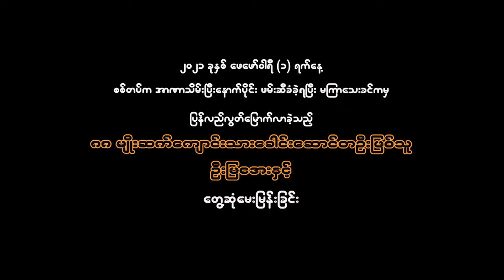“နောက်မျိုးဆက်တွေကို အမှောင်ဖုံးလွှမ်းတဲ့ ခေတ်ကြီးထဲ မရှင်သန်စေချင်ဘူး” - DVB Interview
"အခုလို တိုင်းပြည်မှာ ဖြစ်ပျက်နေတဲ့ အဖြစ်အပျက်တွေကို ကျနော်တို့က မပြောမဆိုဘဲ နေလို့မသင့်ဘူးလို့ ထင်တယ်။ ဒါကလည်း ဘယ်သူ သာစေ၊ နာတယ်ဆိုတာ မဟုတ်ဘူး။ တိုင်းပြည်ကောင်းအောင် ကျနော်တို့ ပြောနေတာ။ တိုင်းပြည်ကောင်းအောင် ကျနော်တို့ ဘယ်လိုလုပ်ကြမလဲဆိုတဲ့ အဖြေရှာဖို့ပြောနေတာ ကျနော်တို့ ဉာဏ်စွမ်းရှိသလောက်၊ ကိုယ်စွမ်းရှိသလောက် ပြောနေတာ။ ဒါကိုမှ အပြစ်တင်လည်း မတတ်နိုင်ပါဘူး။”

စစ်အာဏာစသိမ်းကတည်းက ဘာအပြစ်မှ မရှိဘဲ ဖမ်းဆီးထောင်ချခံရပြီး လွတ်ရက်စေ့ခါနီး နိုဝင်ဘာ ၁၇ ရက် အမျိုးသားအောင်ပွဲနေ့ကမှ  အင်းစိန်အကျဉ်းထောင်ကနေ ပြစ်ဒဏ်လွတ်ငြိမ်းခွင့်နဲ့ ပြန်လည်လွတ်မြောက်လာတဲ့ နှစ်ရှည်နိုင်ငံရေးအကျဉ်းသားဟောင်း၊  ၈၈ မျိုးဆက်ကျောင်းသားခေါင်းဆောင်တဦးဖြစ်တဲ့ ဦးမြအေးကို အကျဉ်းထောင်နဲ့ နိုင်ငံရေးအကျဉ်းသားတွေရဲ့အခြေအနေတွေ၊ လက်ရှိနဲ့ အနာဂတ် နိုင်ငံရေး အပေါ် သဘောထားအမြင်တွေကို  ဒီဗွီဘီက ဆက်သွယ်မေးမြန်းထားပါတယ်။